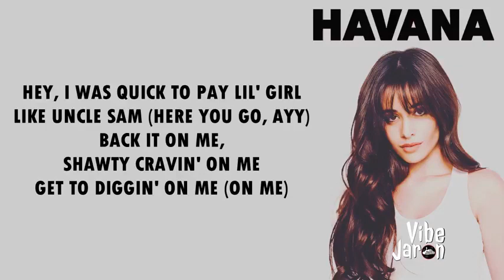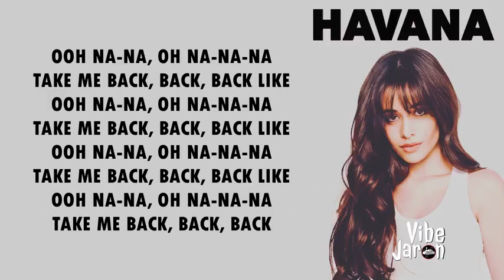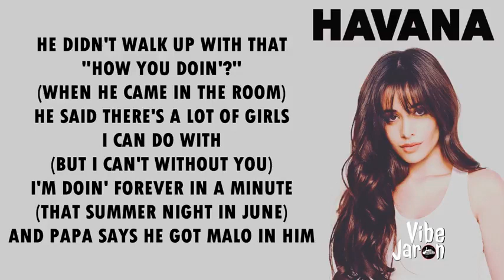Camila Cabello - Havana (Lyrics) ft. Young Thug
New song of Camila next to Young Thug ''Havana '' THIS IS AN EDIT, ALL THE RIGHTS TO CAMILA AND HENRY NATHAN: ...

Download Camila Cabello - Havana (Lyrics / Lyric Video) ft. Young Thug » Follow our Spotify: ...

"Havana" feat. Young Thug available at iTunes Apple Music Spotify Find ...